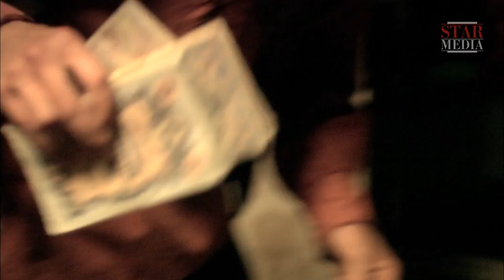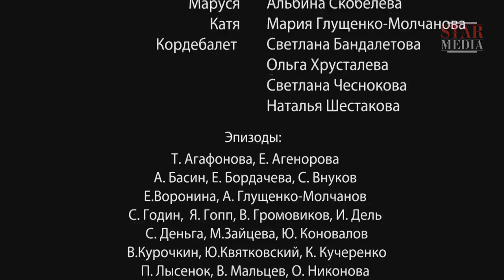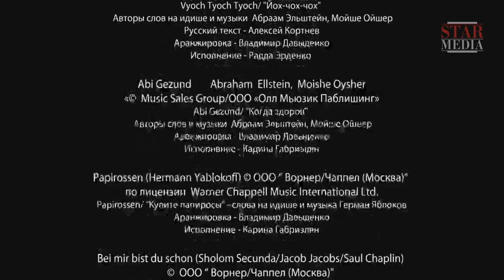Once Upon a Time in Odessa - Episode 2. Tv Series. StarMedia. Adventure Melodrama. English Subtitles